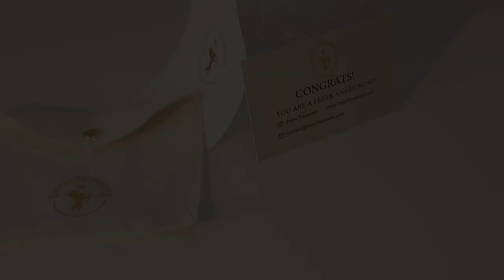Goldie Ring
Description
18k yellow gold plated ring with spiral motifs from the Fluidity collection. The perfect option for a more minimal approach.